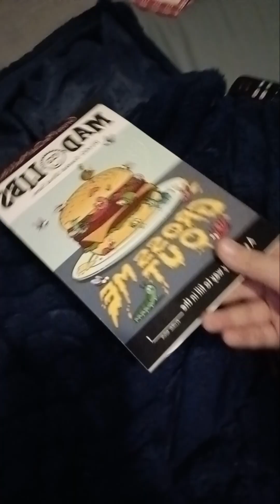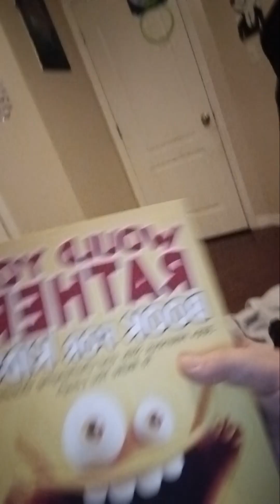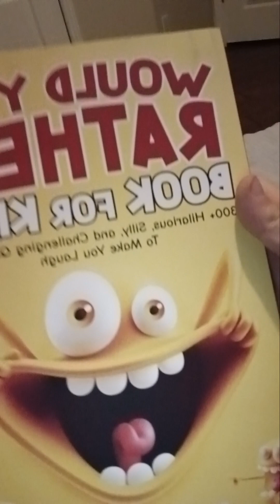what I got for Christmas! (christmas vlog)